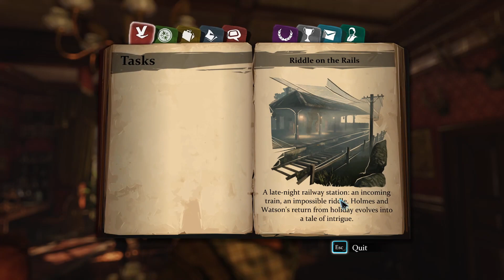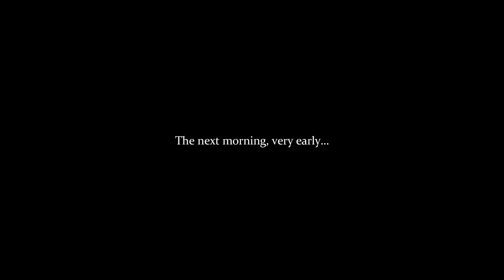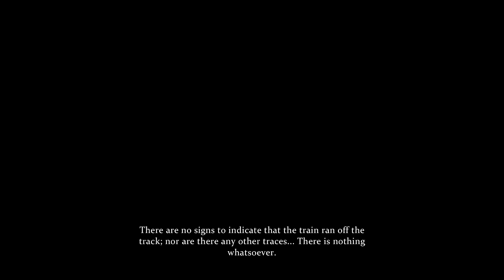Sherlock Holmes Crimes & Punishments Part 03